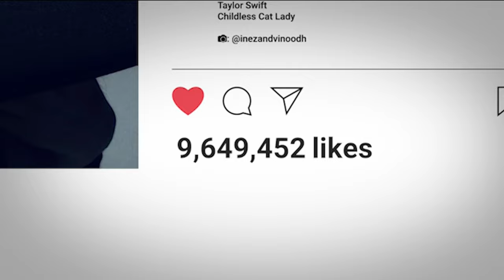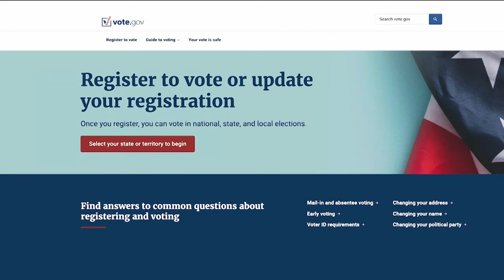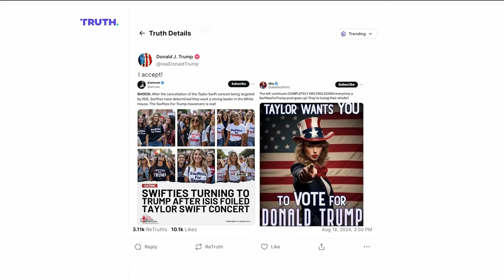Can Taylor Swift's endorsement of Kamala Harris impact the 2024 presidential election?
Celebrity endorsements like Taylor Swift's can help to boost enthusiasm for presidential elections. This enthusiasm can help voters to show up and vote, volunteer, and fundraise.